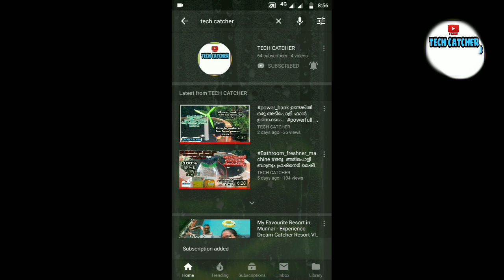Room decoration ideas for boys | Bed lighting ideas | Room decor ideas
Bedroom decoration for boys.

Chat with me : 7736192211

Gadgets am using. check it out.

Ring light
Head set wired
Wire less HD

                  ABOUT TECH CATCHER
There are a few things that attract me or I am crazy doing. They include  technology, food, travel and lots more. TECH CATCHER is a YouTube channel which speaks about all these things which I have craze for and more.

I treat YouTube as a platform to share and be connected with the like-minded people. Hey buddies , I am also a bird among you and never let me fly alone.

Fun assured!
Information  Guaranteed!